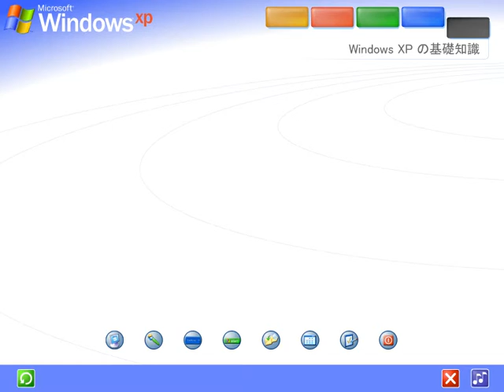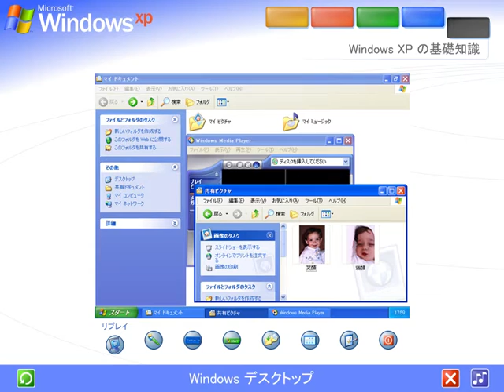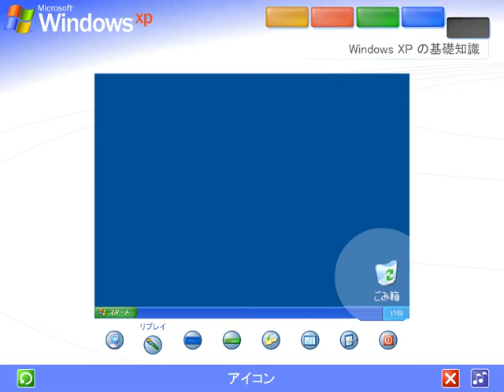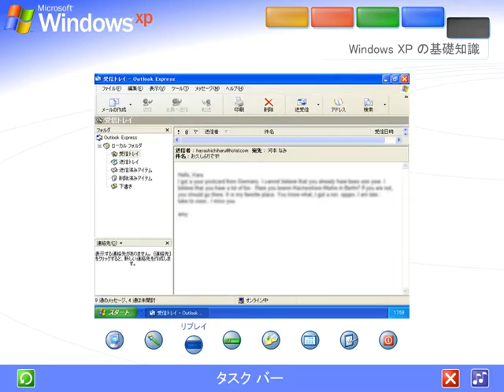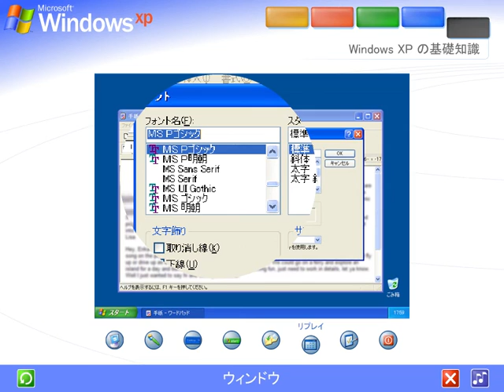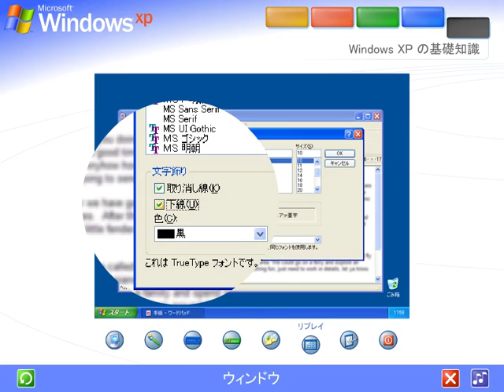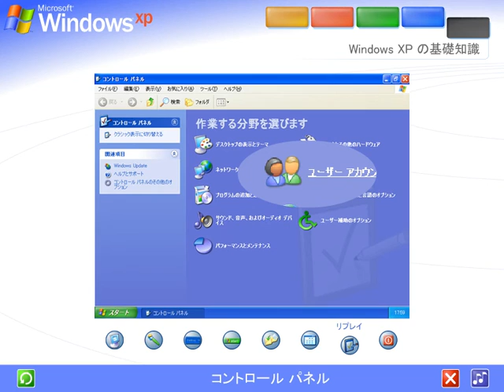Tour of Windows XP, Japanese Edition Part 5: Windows XP Basics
This is the final part of the tour, it finally tells you how to use Windows XP, but it assumes you have some knowledge on how to use a mouse and keyboard. Just the basics of how to use windows, nothing too special. Though, I can tell you that the little icon for the "Start Menu" part of this part is of an earlier beta version of Luna. It has a distinct shine that the final version of the start menu doesn't have.